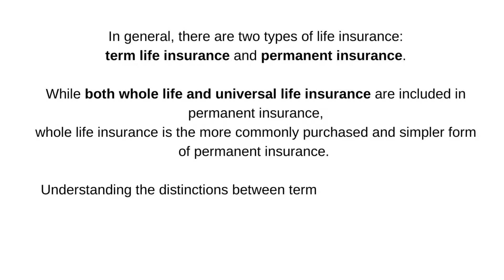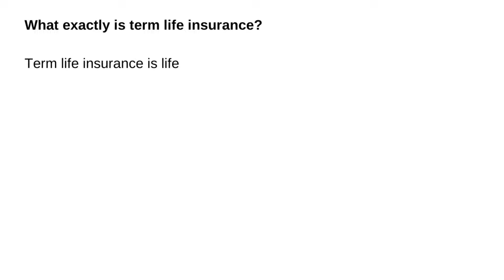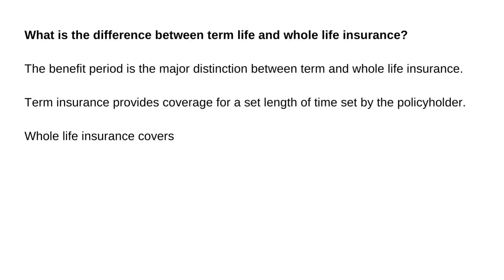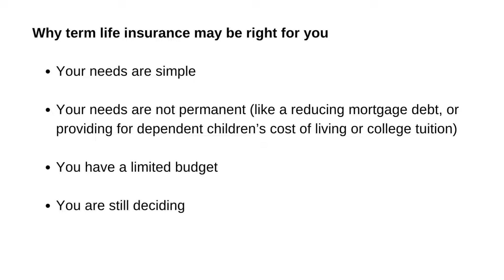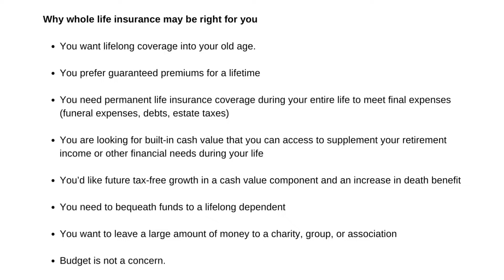Term Life vs Whole Life | EXPLAINED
This short video explains the pros and cons of term life and whole life insurance.